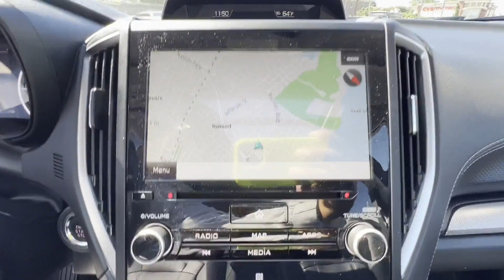Used 2019 Subaru Forester Limited JF2SKAUC3KH522687 Inwood, South Shore, Five Towns, Queens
2019 Subaru Forester Limited JF2SKAUC3KH522687 Video

This 2019 Subaru Forester Limited JF2SKAUC3KH522687 is full of phenomenal features such as: